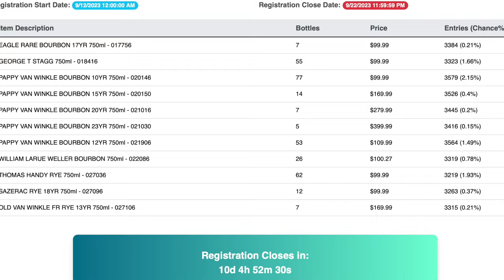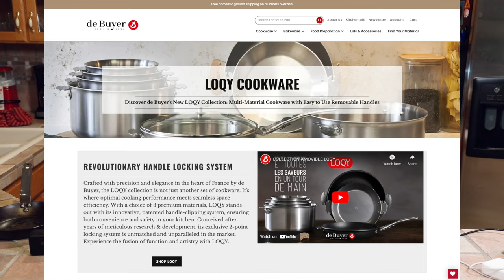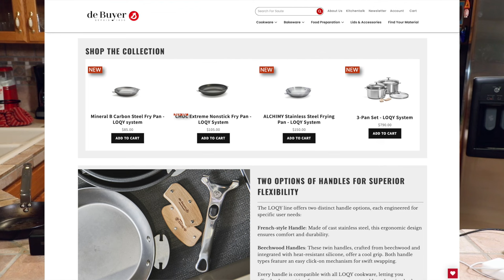Pancast Podcast Episode 61: Pappy Van Winkle Whiskey, De Buyer LOQY, Kamado Joe, Red Meat, & More!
In Episode 61 of the PANCAST Podcast Uncle Scott talks about:
- Pappy Van Winkle and Rare Whiskey
- De Buyer LOQY removable handle pan system
- Latest Matfer new model pan update
- Fissler pressure cookers
- Kamado Joe
- Red meat and reverse sear steak method
- Newark Airport's new Terminal A
- Rambo's store in Califon, New Jersey
- Carbon steel tips
- More!

Uncle Scott's Store

GREAT KITCHEN GEAR:
Emile Henry
Matfer Carbon Steel Pans
Mauviel Carbon Steel Pans
Lodge Skillets
T-Fal Fryers
Ilve Ranges
KoMo Grain Mills
Excalibur Dehydrators
Weber Gas Grills
Weber Charcoal Grills

Thanks for visiting and watching Uncle Scott's Pancast!

**If you click on our affiliate links, you get the same price as going directly to the site it allows us to earn a small referral commission if you purchase something. It doesn't make us rich but it allows us to buy more kitchen products to review and make more videos, and is greatly appreciated!!**